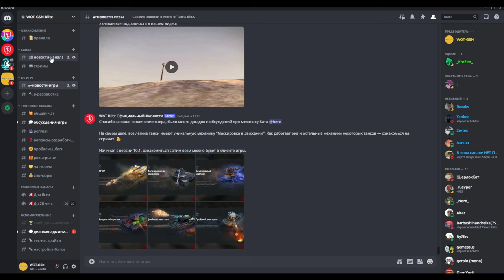ЧТО ПОЛУЧИЛ Я? Мои Награды "Осенний парад" в wot Blitz 2023 | WOT-GSN